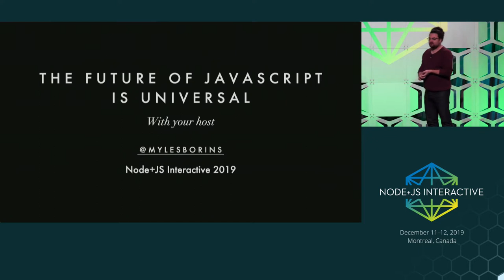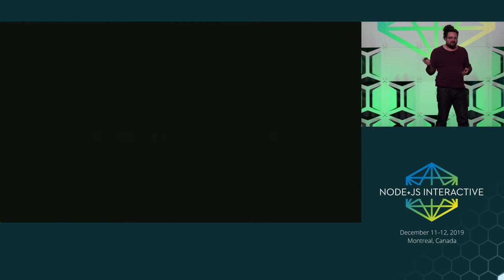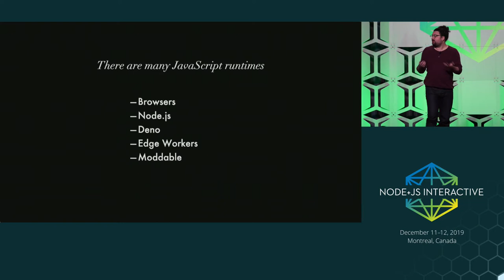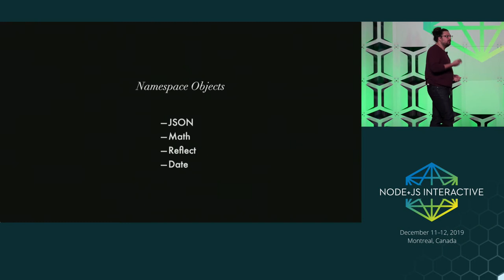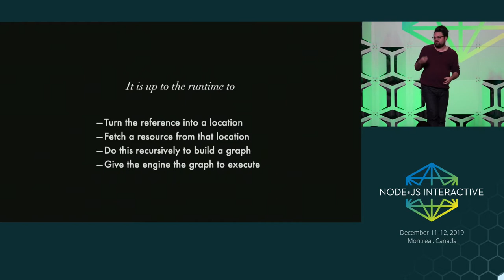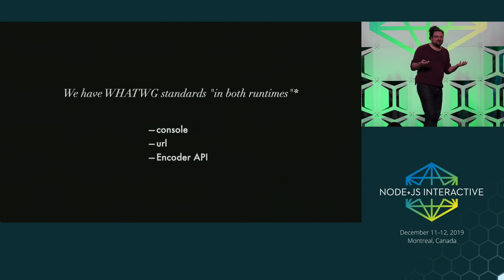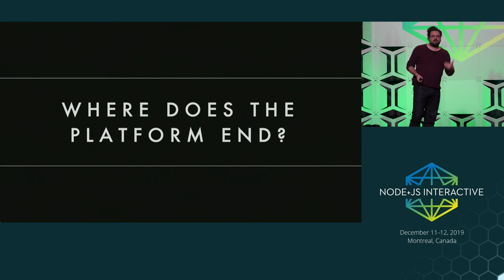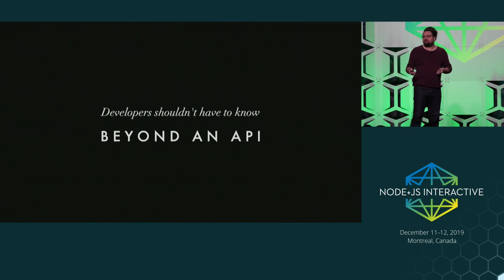Keynote: The Future of JavaScript is Universal - Myles Borins, Developer Advocate, Google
Speakers: Myles Borins